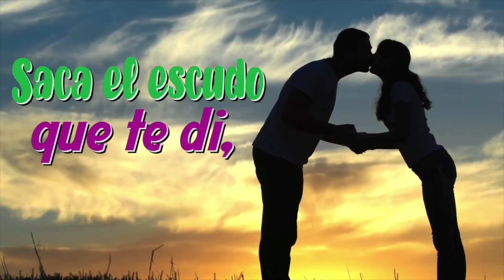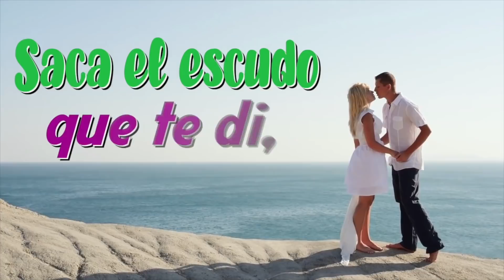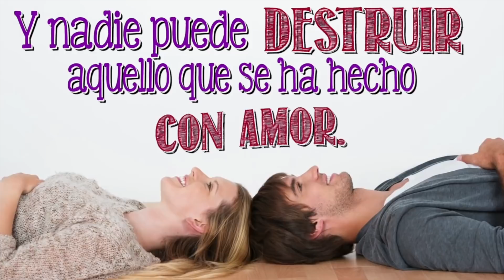Abre este video mi Amor, Escucha Esta Letra ♥♥♥